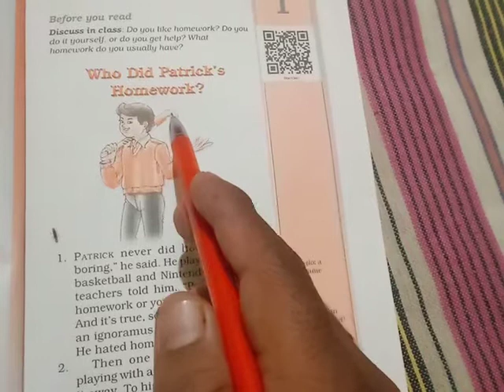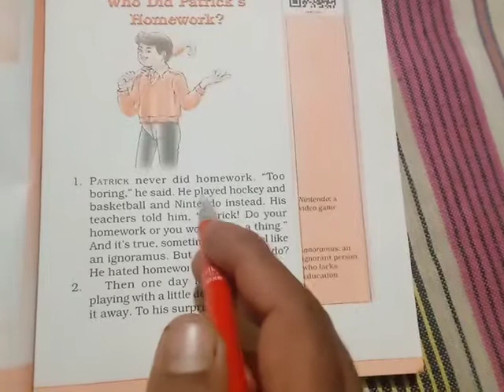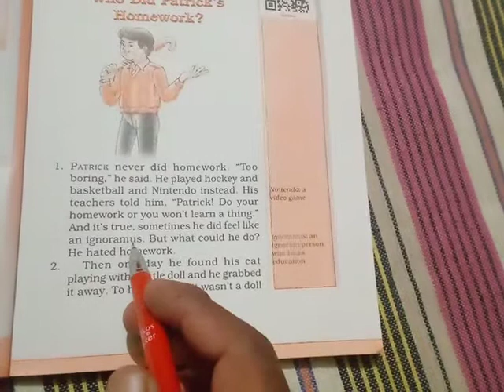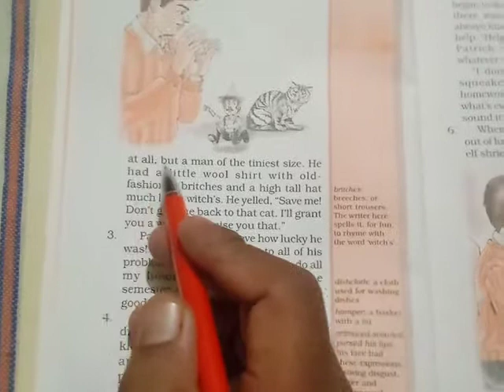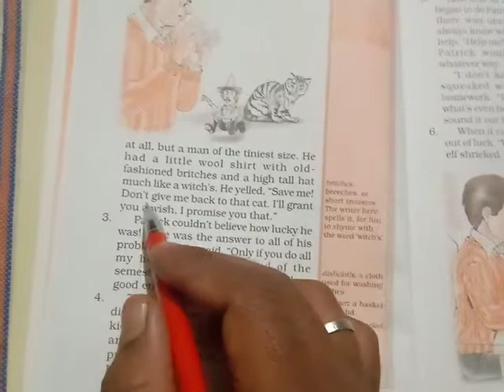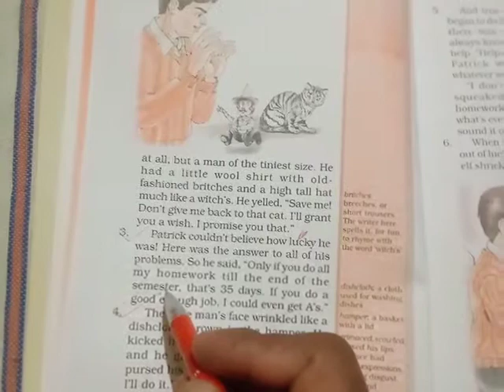class 6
who did Patrick,s homework   ... hindi explanation